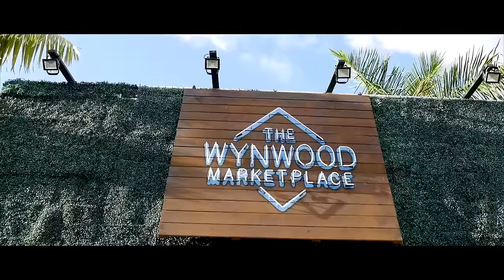Con Mi Sabor! - Melina Almodóvar (Video Oficial) "La Muñeca de la Salsa"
Hola Amigos salseros aqui mi mas reciente video Con MI Sabor pueden bajarlo aqui!
Este video fue filmado en las bellas calles de Wynwood Miami !
SALSA SALSA Y MAS SALSA
#23 on Billboard Tropical Songs July 2019 !
My latests music video here filmed in Wynwood Miami !

Subscribete a mi Youtube: @Melina Almodovar -La Muñeca de la Salsa

PANDORA : Melina Almodovar
AMAZON MUSIC : Melina Almodovar

Letra de “Con Mi Sabor” Escrito por (Luigi Flores y Melina Almodovar)

Sueltalo

Cuando te sientas con tristeza y amargura
Recuerda que la vida es una y hay que vivirla
Olvídate de las penas y vive con alegría que hoy es el día,
para que bailes y disfrutes con mi canción.

La orquesta está tocando al son del tambor
La rumba a comenzado te invito a bailar

Ahora yo vengo con mi sabor

Para que baile mi gente
Ya se ha formado el ambiente
Para que goce el bailador
Y a ti te canto con mi sabor

Todos tenemos problemas días malos y días buenos pero la salsa es la que alegra el Corazón es un ritmo que te enciende y que contagia a todo el mundo
Ahora vengo a cantarles con todo mi sabor.

Uh… mira ten cuidao que por ahí viene la muñeca de la salsa, A Gozar, Eso, Encendió!

Todos tenemos problemas días malos y días buenos pero la salsa es la que alegra el Corazón
Es un ritmo que te enciende y que contagia a todo el mundo

Uhhh    agárrate! que por ahí viene la ruuumba !
Con la Muñeca

Ya mi orquesta está sonando y mi gente rumbeando
Que a ti te traigo la salsa
Yo vengo con mi salsa sabrosa mira si señor
Encendía con mi sabor!
Pa que goce mi gente con tremendo rumbón
Agarra tu pareja que es hora de bailar y gozar
La vida es para gozarla

Uh, como llego Luigi Flores de Costa Rica
Pura vida

Tremendo swing
Aprieta muchacho! de Puerto Rico para el mundo

Olvídate de las penas es hora de gozar
El que no baila no goza!